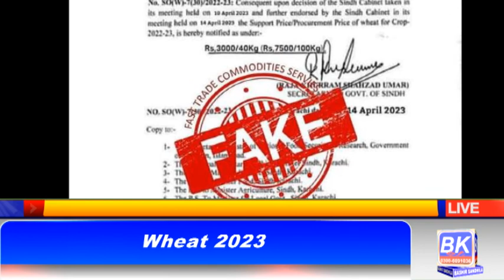Wheat today 2023 | wheat new rate in pakistan | kala chana price & market | Bashir Sandhila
Wheat today 2023, wheat new rate pakistan, kala chana price & market
wheat price today in punjab
Gala mandi Business Pakistan chana Bajra, Mung, Wheat Rate today Pakistan market

Businesses Ideas
Types of Gram or Chana or Chickpea in Pakistan. Chana growing Areas in Pakistan

Businesses idea 2023
business ideas today
Punjab galla mandi k rate Kia hain

Local Market today 2023
Cotton Market 2023

Pakistan Business and current rate

business ideas in Pakistan, small business ideas in Pakistan, business in Pakistan, Pakistan,
 business, business ideas, online business in Pakistan,
best business in Pakistan 2023, online business ideas in Pakistan, small business ideas, business news,
Pakistan business, Pakistan news, business idea, best business in Pakistan,
small business in Pakistan, Airbnb business in Pakistan
chana masala, shan chana masala, chana history, natural history food,

 mung bean, mungbean, mong a rate, grain market,
meri zameen mera watan
the wheat price today, international wheat price,
 wheat price in the international market, grain market prices today
agriculture in Pakistan. Stock Market in Pakistan.